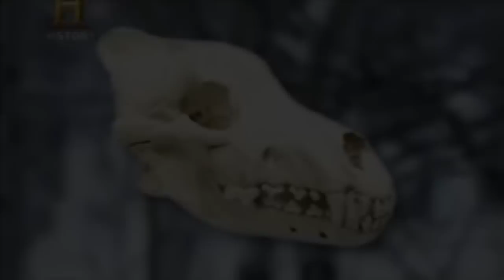Analisando fotos e videos de Lobisomem #2 (Lobisomem do Maine e da Argentina)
Revelando a verdadeira origem de 2 mitos envolvendo lobisomens, o vídeo do lobisomem apontado como sendo de um pais latino, e foto de ser estranho parecido com um cão.

Se quiser assistir o documentário completo sobre a besta de Turner, pesquise sobre (MonsterQuest- Caes Mutantes).